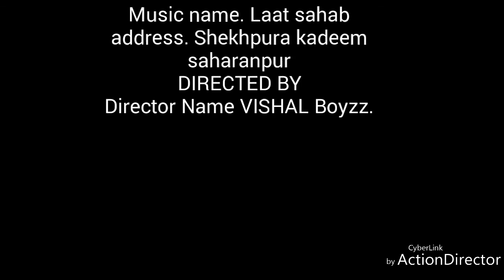New Song ; M Hu Laat Sabah ... By Siddharth goutam and friends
Siddharth goutam saharanpur